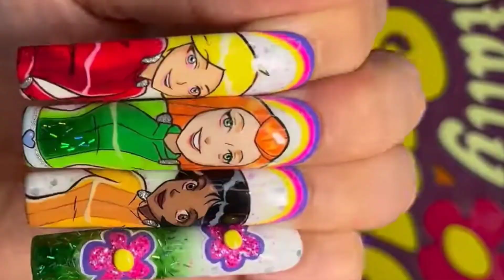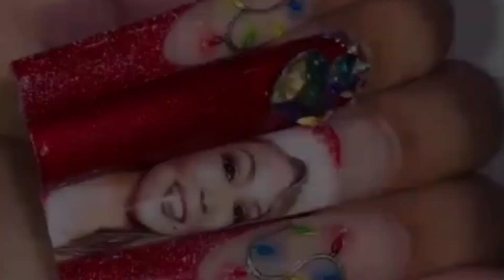Summer Ready Nail Art Tutorial | New Nail Art Compilation 2024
Top Best Nail Art Designs 2024 | Relaxing Nail Art Compilation

New Summer Nail Art Ideas 2024 | Best Nail Art Compilation

styles nail art designs for beginners

Beautiful Nails 2019Art Designs Compilation

Simple Nails Art Tutorial | New Nails : Art Design

How to: Apply Fake Nails like a Pro || Quick & Easy False Nails tips | nails beauty

New Nail Design Ideas 2024 | Best Compilation For Short Nails

Easy Nailart within 2 minutes || Nailart at : Home

Best Nail Art Ideas Tutorial | Beautiful Nail Art Compilation na...

nail art designs new year 2024 new years nails designs | styles nail art designs| nails beauty

nail art designs new year 2024 new years nails designs

New Nail Art Ideas 2023 | Best NYE : and Winter Nail Art Compilation | styles nail art

Christmas Nail Decoration Ideas 2023 tutorial | Best Holidays Nail Art Compilation

Top Christmas Nail Art Ideas and Tutorial | Amazing Nail Art Compilation

to start the Holiday season I have 10 new Christmas nail art ideas! All of these designs are using regular nail polish